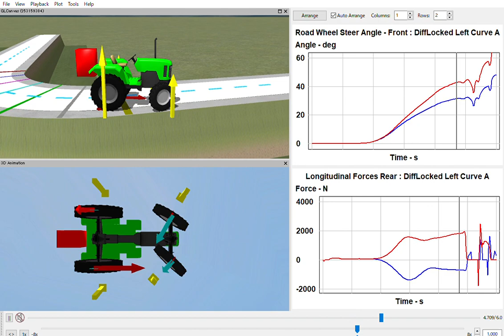(No.248) Slide 10